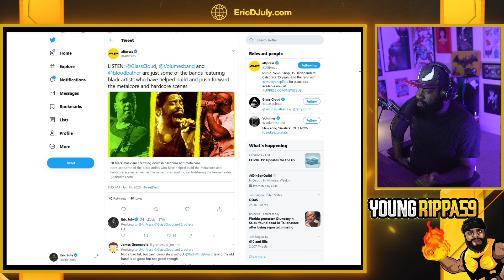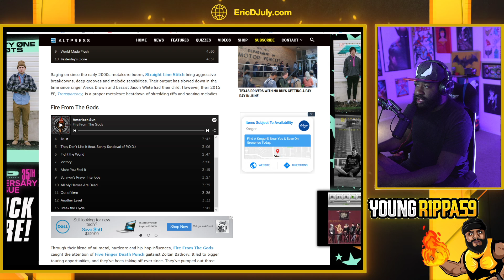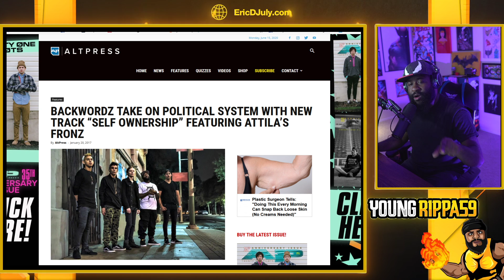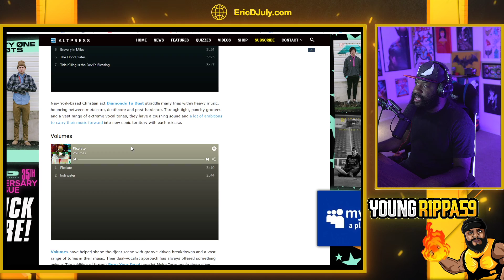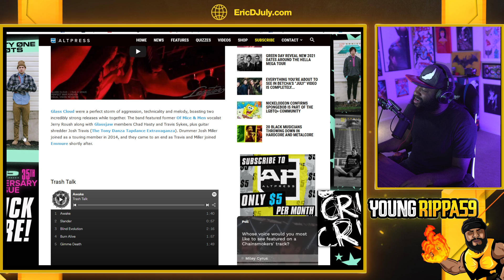Metalcore/hardcore publication purposely leaves me off the list of Black Musicians